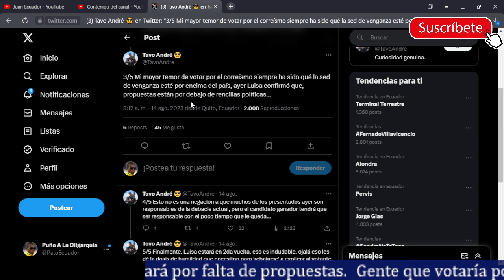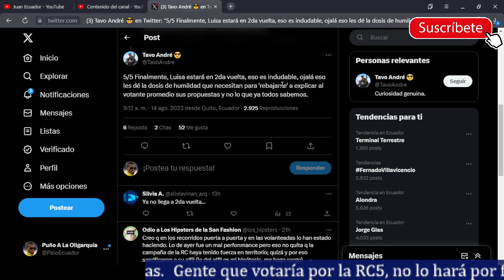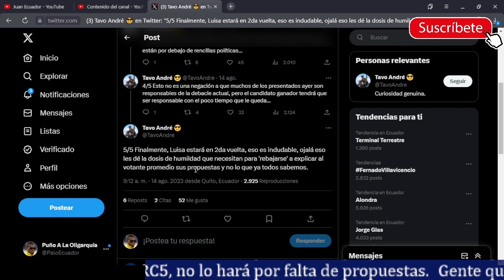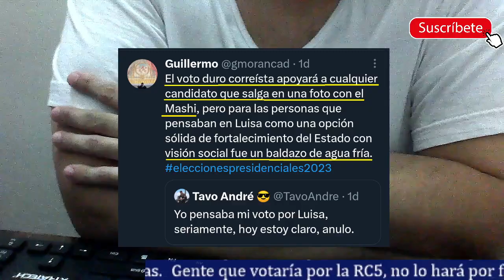Ciudano no votará por la RC5 porque González no convenció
Ciudadanos que iban a votar por la RC5 indican que votarán nulo luego de conocer a la candidata y su papel en el debate. Haciendo un análisis de esto, el correísmo no pudo conectar con el voto no correísta para así lograr la victoria en una vuelta. La gente no conoce las propuestas.